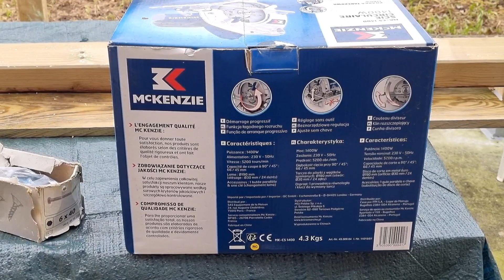Mes efforts commencent enfin à se voir...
Je range enfin les décorations de Noël et je place les palissades... trop bien.👍